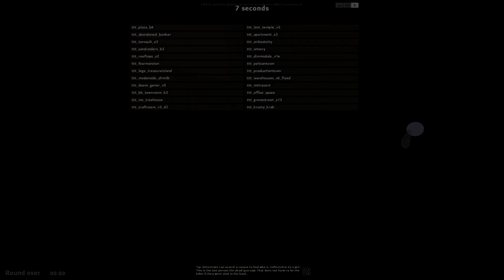[224] BEES WIN THE WAR! (GMOD TTT With Friends)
You take some I's , T's And A D and Mix them all together to see who can play better. But we added in a P, S, SK, and a J to make it even more chaotic. Who will win in TTT and who will lose? Will it end in Chaos? Obviously!